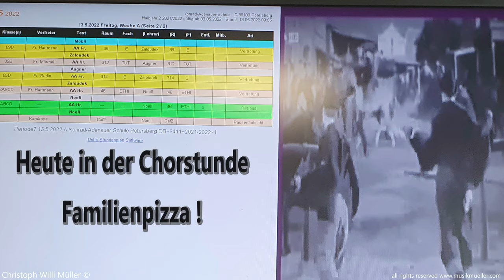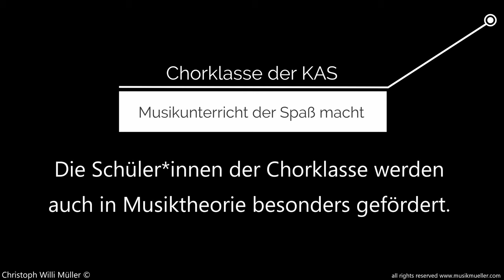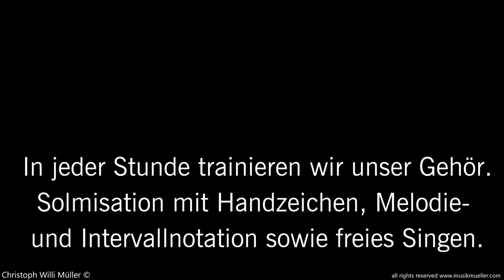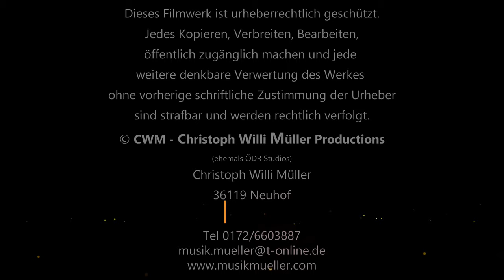Imagefilm Chorklasse der Konrad-Adenauer-Schule Petersberg - Chorleiter Christoph Willi Müller Fulda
In diesem Imagefilm führt Sie Sarah durch die Konrad-Adenauer-Schule Petersberg und stellt Ihnen die Chorklassen der KAS vor.

Chorleiter Christoph Willi Müller startete im Jahr 2015 an der Adenauer mit dem Chorklassenkonzept. Wie erfolgreich der Chor der KAS war und ist sehen Sie am besten, wenn Sie sich die vielen Konzertmitschnitte auf YouTube ansehen. Suchen Sie nach: Chorklasse - Christoph Willi Müller

Viel Spaß.